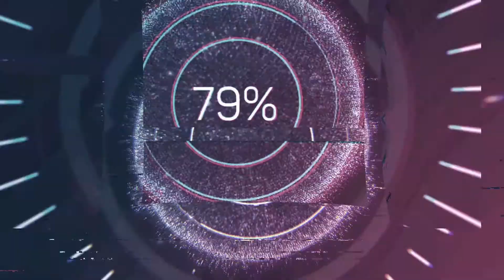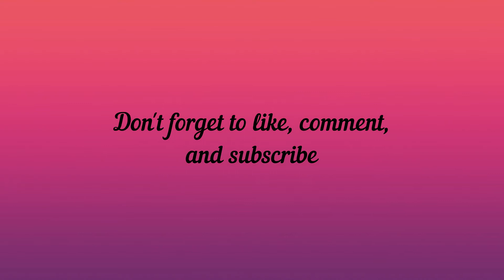Onward Teaser Reaction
I had already seen the teaser for Pixar's upcoming original film, but that didn't stop me from making a reaction video, with MY SISTER!